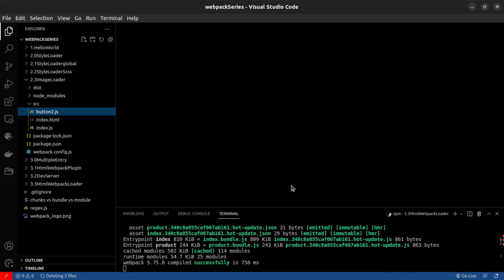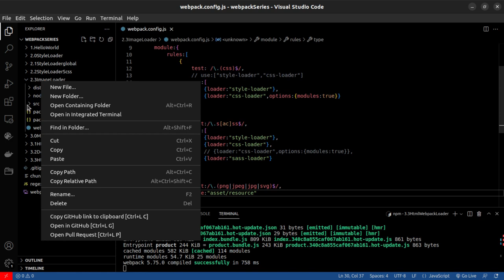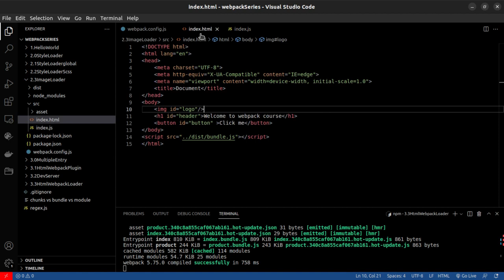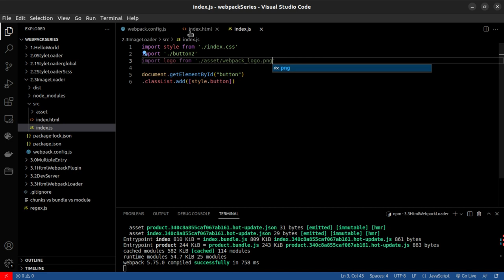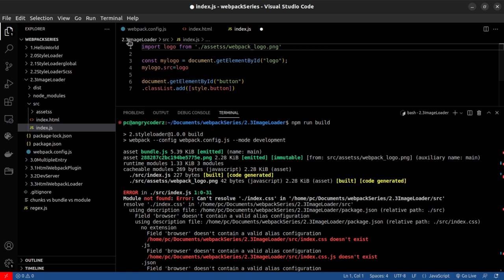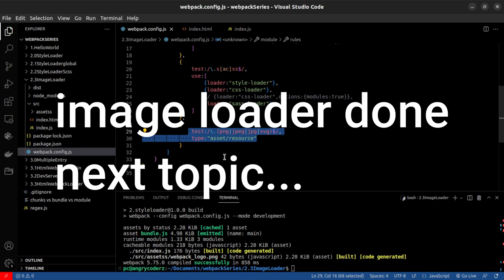Webpack Simple Image Loader #12